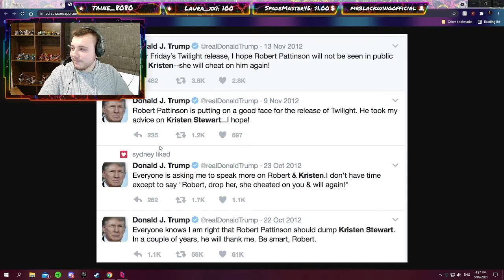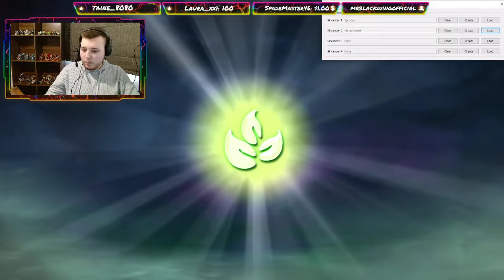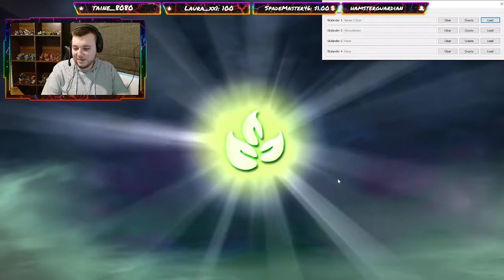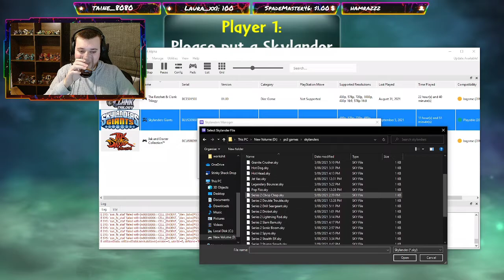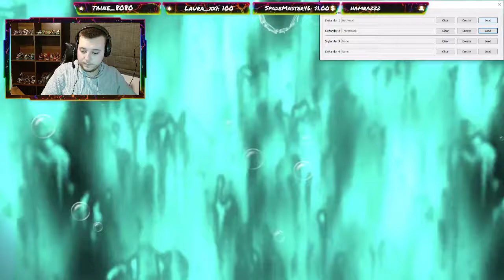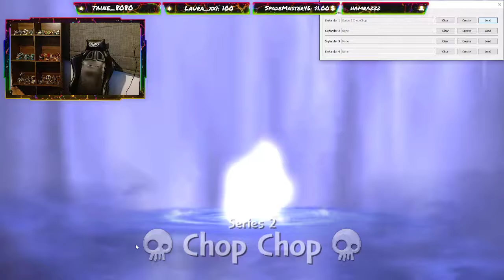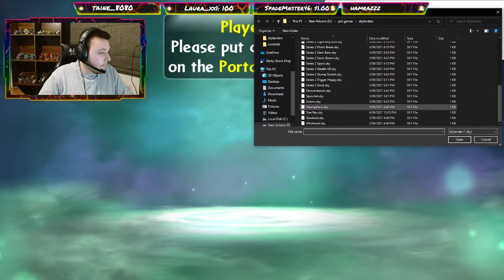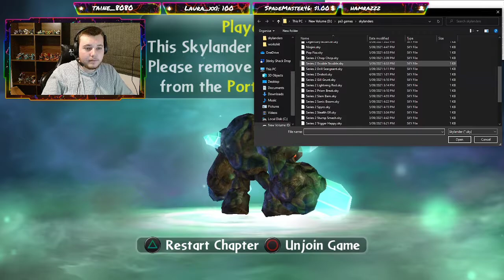Ender And Spades Big Skylander Adventure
Hey, enjoy what you see then check me out at other places below!